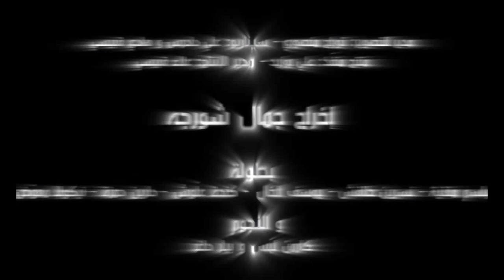33 Days - ٣٣ يوم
Trailer for the Lebanese movie "33 Days" by the director Jamal Shorjeh.

فيلم دعائي للفيلم اللبناني "٣٣ يوم" للمخرج جمال شورجة.

Bande annonce du film Libanais "33 Jours" du réalisateur Jamal Chorjeh.